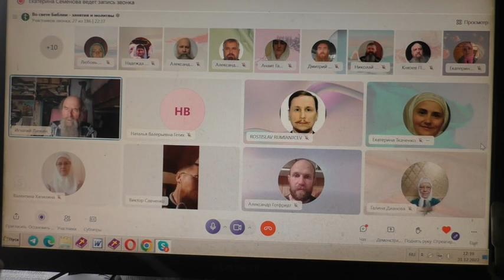Виктор Савченко готовится к встрече со священником из Волгограда.